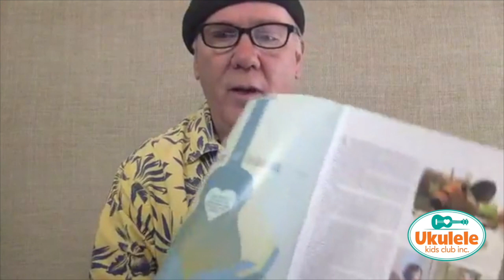JIME D'VILLE | LIVE from the Clubhouse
For over a decade Jim D'Ville has traveled the world trying to ween ukulele players off the songbook with his Play Ukulele By Ear approach. He is a Contributing Editor to Ukulele Magazine and hosts the Play Ukulele By Ear website. He'll be performing his original material and providing a few fun playing tips.